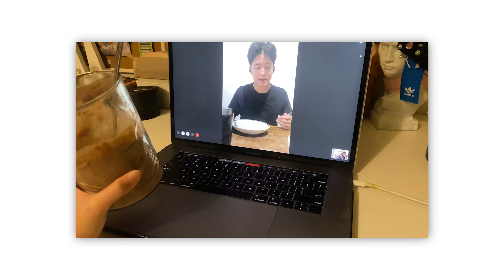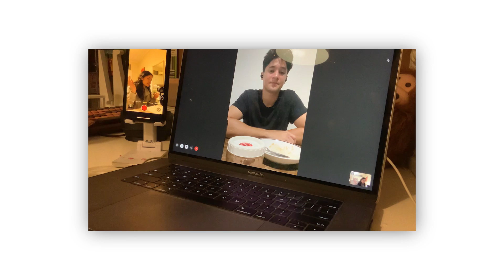Cewe Kristen Ikut Pacar Muslimnya Puasa